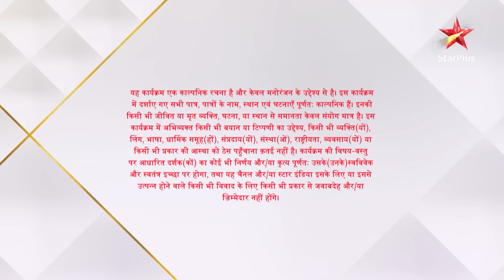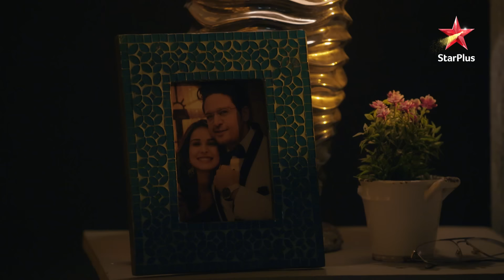Anupama | Ep.489 | Hasmukh ne di Vanraj ko chetavani!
Show Name : Anupama | Ep.489 | Hasmukh ne di Vanraj ko chetavani!